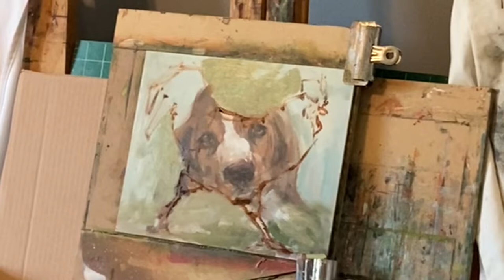Double Stepping Rooster - How to Paint a Rooster-Painterly Technique- Palette Knife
I'm doing it again, using a failed painting that I scraped and sanded to create this lively rooster painting.  I've been doing a series of Roosters and each one is unique and has challenges.  There is quite a bit of palette knife work in this video.  Also something I call a smudging technique, where you use the loaded brush to paint into a another section and blend the two.  It's not easy to do and I could never teach someone how to do this verbally.  You have to watch and practice.
So if you want to learn how to smudge and get painterly transitions in your paintings, watch this...and watch it again!
Thank you to IMovie musician Ron Simonsen for the soundtrack, "Gold"